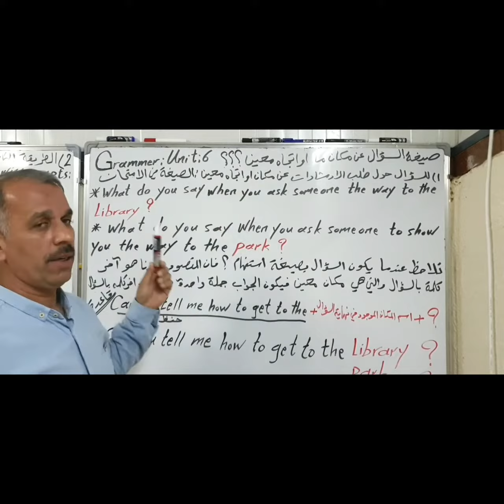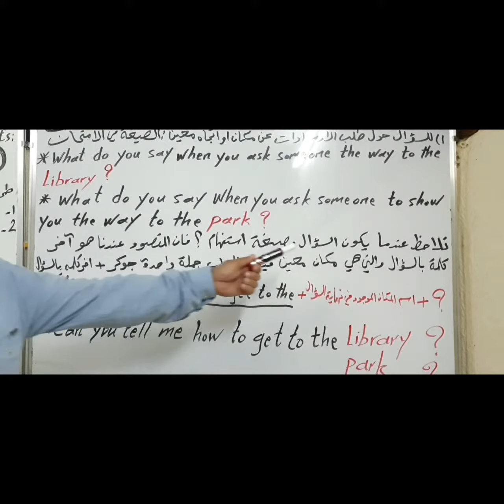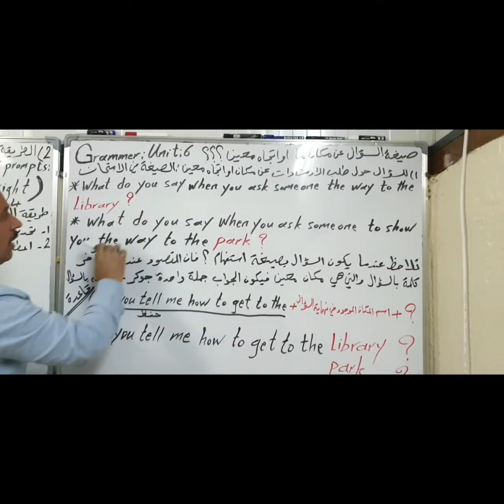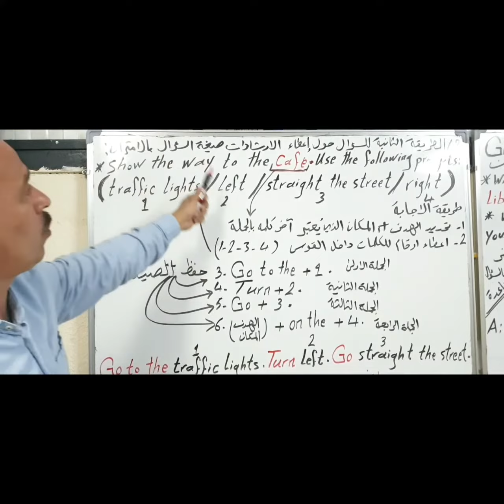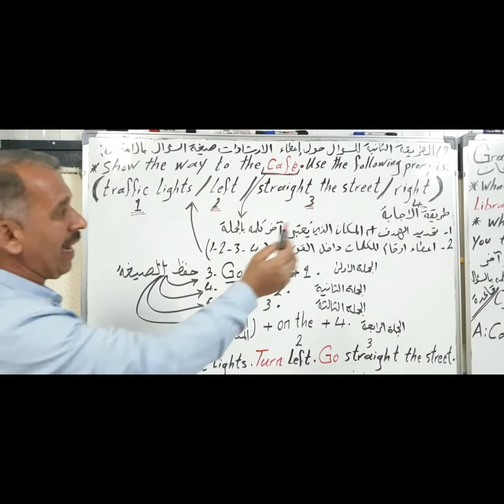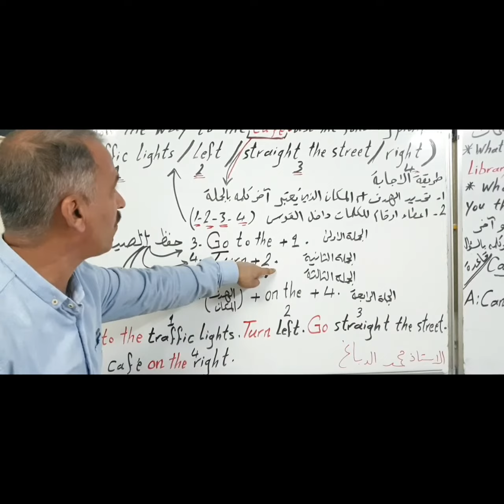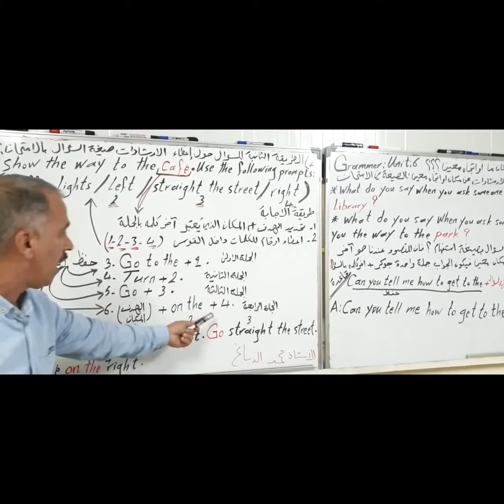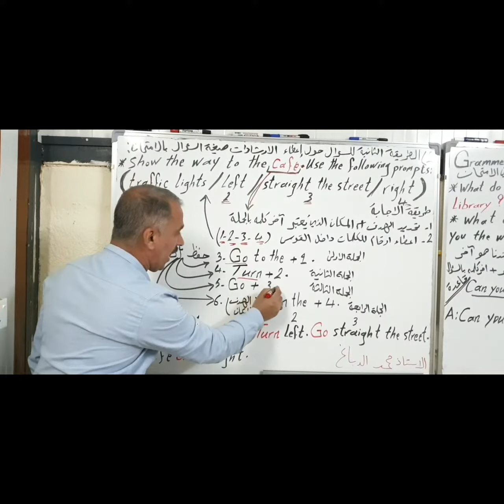الوحدة ٦الدرس٢طريقة السوال عن الأماكن والاتجاهات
الاستاذ محمد الدباغ